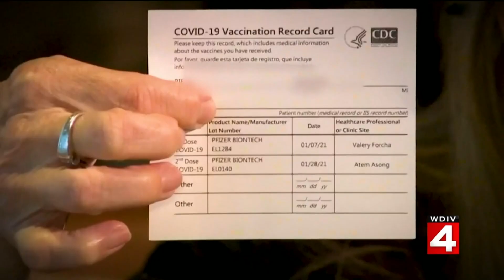WDIV partners with local TV stations to host ‘Vaccine Town Hall: Answering Your Questions’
The “Vaccine Town Hall” aired at 7:30 p.m. Saturday, May 29 on Local 4. Show hosts were Devin Scillian (Local 4), Huel Perkins (Fox 2) and Carolyn Clifford (7 Action News).